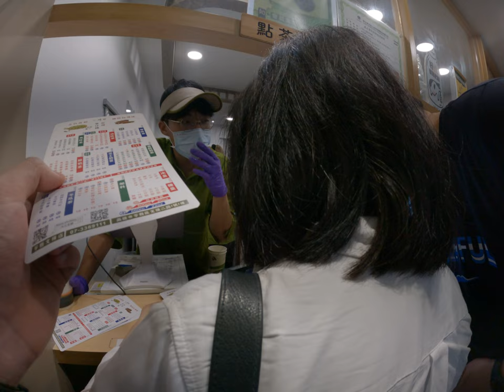這個超阿貴好像還不錯喝不是真的還不錯的我覺得還蠻戰的有一種甜甜然後QQ軟軟好像1元但是變成細細的聽起來比較健康不知道有沒有比較健康就反正就是比較植物比較原生的食物這個的無糖烏龍拿鐵畫那個飲料店超阿貴我